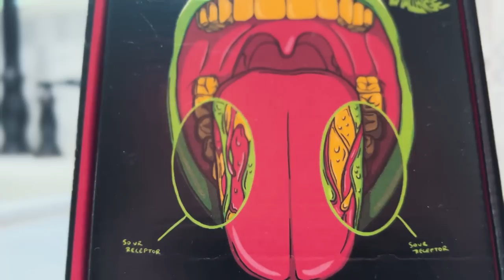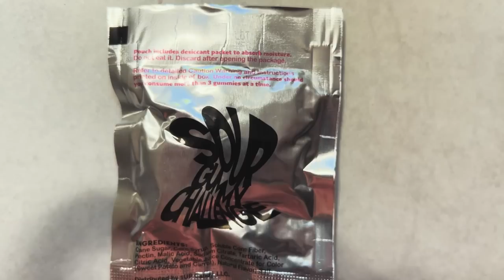World's WEIRDEST Fishing Lure Challenge!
Use my gift code YAKPAK to get a $20 reward, and share your biggest catch in the pinned comment!

Today we bought some of the world's weirdest and craziest fishing lures! We challenge ourselves to catch a fish on each lure and the loser has to eat the world's most sour candy!